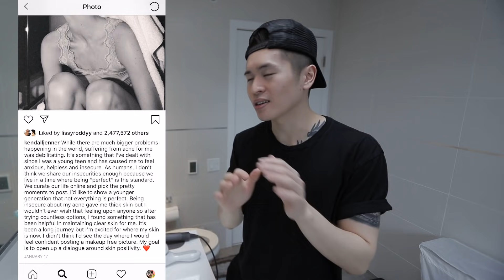RỬA MẶT ĐÚNG CÁCH CHO NAM 2019 | 3-Step Cleansing Skin Care Routine